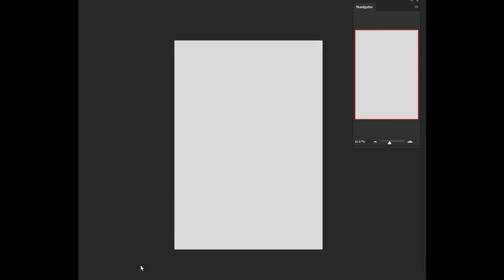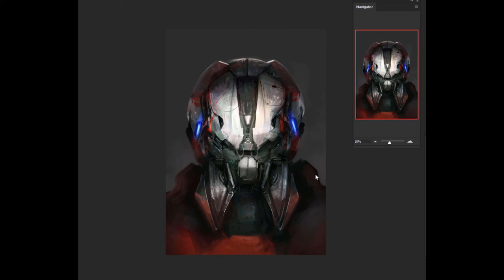Red Robot concept art